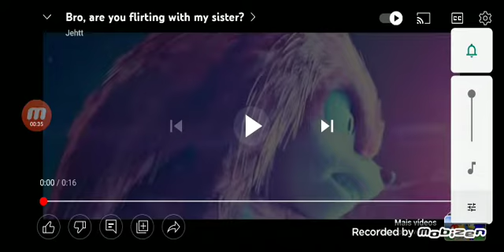mano você está flechando a minha minha irmã? (Bro, Are You Flirting With My Sister?) fandub